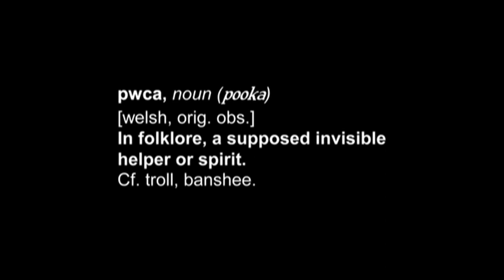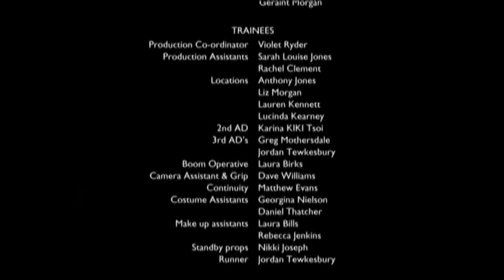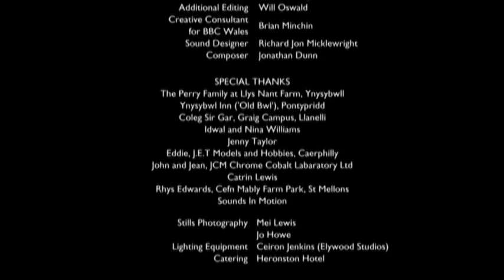Pwca (2009)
Pwca, an invisible sprite from Welsh folklore, lives with elderly farmer Rhiannon. When cynical teenager Hafwen arrives at Rhiannon's farm, the mischievous Pwca begins playing sinister games.

Starring Naomi Rose Elias and Ann Walters.

Director: Catrin Doyle
Story by Jimmy Swindells
Script by Jimmy Swindells and Sharon Morgan
Producer: John Giwa-Amu